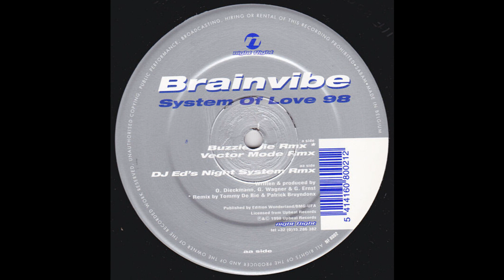Brainvibe - System Of Love (Buzzie Bie Remix) (Trance 1998)